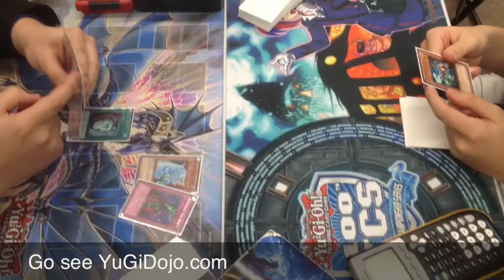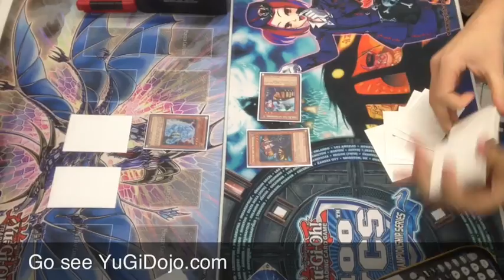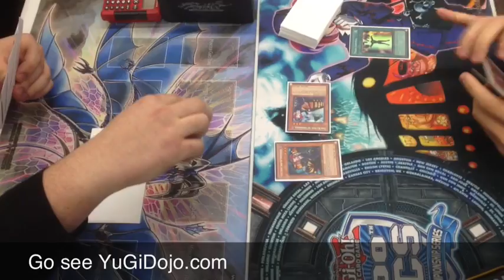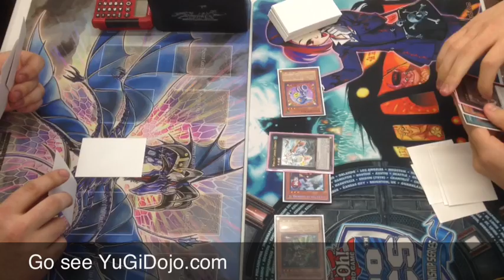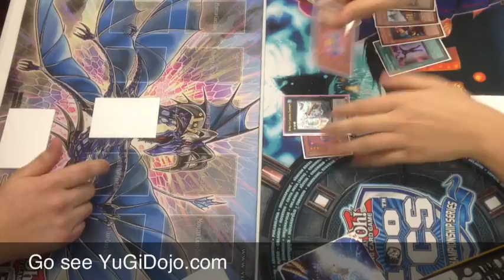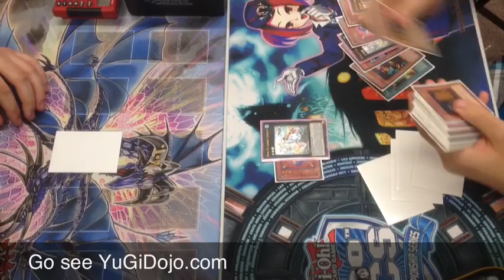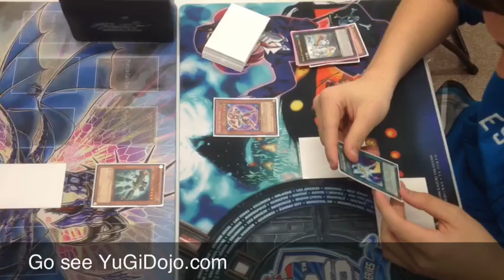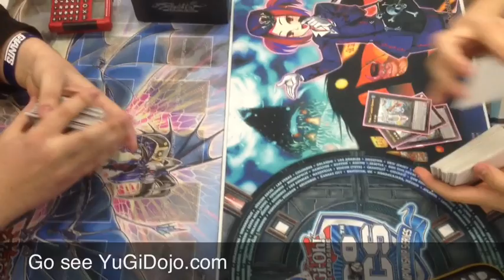YuGiOh Cards Duel Photon Beat vs Wind Up Deck Game 1 - Top 8 Order of Chaos Box Tournament